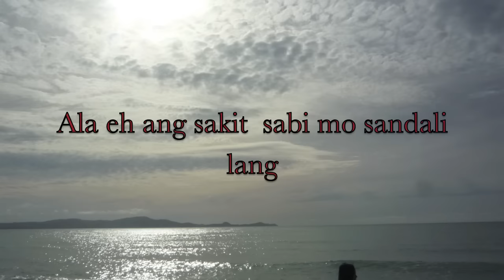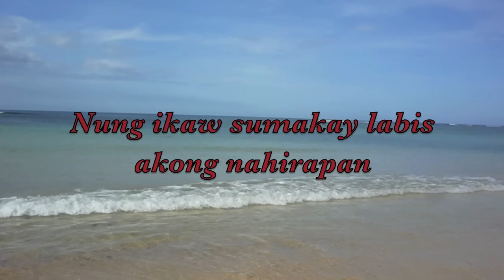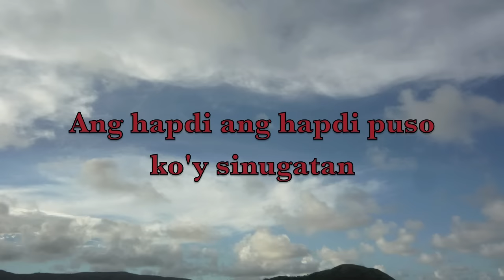Si Manloloko with lyrics By: aiai Delas alas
This song ddcated sa lahat na iniwan ng Bf nilang seaman,,hehehehe